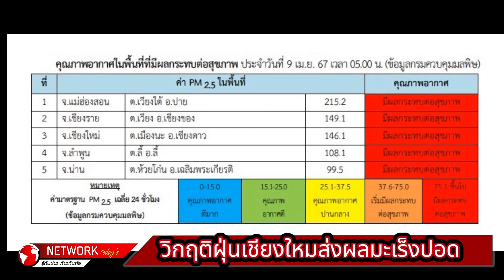วิกฤติฝุ่นเชียงใหมส่งผลมะเร็งปอดครองแชมป์ที่เชียงใหม่